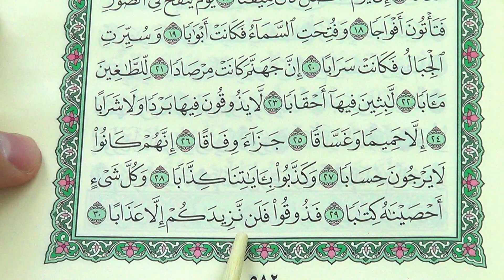Урок 3 - Учим 78-ю суру "АН НАБА" (по пять строчек)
СМЫСЛОВОЙ ПЕРЕВОД АЯТОВ, КОТОРЫЕ МЫ УЧИЛИ В ЭТОМ ВИДЕО:

22. и местом возвращения для тех, кто преступает границы дозволенного.
23. Они пробудут там долгие годы,
24. не вкушая ни прохлады, ни питья,
25. а только кипяток и гной.
(С новой силой воспылает адский огонь, приготовленный Аллахом для творящих беззаконие. Он станет для них местом возвращения и пристанищем на долгие годы. Многие толкователи Корана отмечали, что арабское слово хукб означает ‘восемьдесят лет’. Адские мученики не найдут там ничего, что бы остудило их кожу и утолило их жажду. Они будут пить раскаленную воду, которая будет обжигать их лица и разрывать их кишки, а также гной самих обитателей Ада, имеющий совершенно отвратительный запах и вкус..)
26. Это будет подобающим возмездием.
(Они заслужили такое ужасное наказание своими скверными деяниями. Аллах не будет несправедлив к ним, ибо они сами были несправедливы к себе. Вот почему далее Аллах упомянул некоторые из деяний, за которые они будут удостоены этого возмездия..)
27. Воистину, они не надеялись на расчет
28. и полностью отрицали Наши знамения.
(Они не веровали в воскрешение и воздаяние и поэтому отказались совершать добро ради Последней жизни. Наряду с этим они открыто отвергали Божьи знамения и продолжали упорствовать..)
29. Мы же всякую вещь подсчитали и записали.
(Все малое и великое, плохое и хорошее подсчитано и записано в Хранимой скрижали. Пусть же не думают грешники, что Мы покараем их за грехи, которых они не совершали, и пусть не думают они, что какое-либо из их деяний будет упущено или забыто, будь оно даже весом с пылинку. Всевышний сказал: «Будет положена книга, и ты увидишь, как грешники будут трепетать от того, что в ней. Они скажут: “Горе нам! Что это за книга! В ней не упущен ни малый, ни великий грех - все подсчитано”. Они обнаружат перед собой все, что совершили, и твой Господь ни с кем не поступит несправедливо» (18:49).)
30. Вкушайте же! Мы не прибавим вам ничего, кроме мучений.
(О неверующие! Вкушайте мучительное наказание и будьте посрамлены. Отныне ваши мучения будут усиливаться с каждым часом, с каждым мигом. Это - самый суровый аят о тяжести мук обитателей Ада, упаси нас Аллах от этого!.)

Бисмиллях ⬇

Получатель: Тимур Рустамович Шабакаев